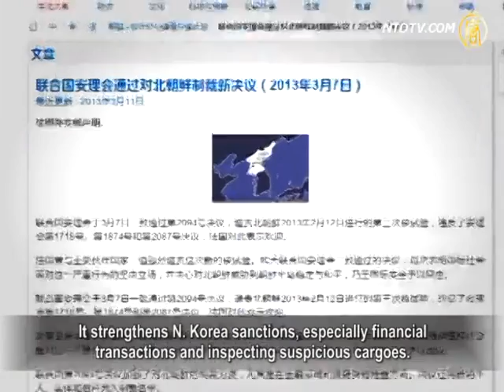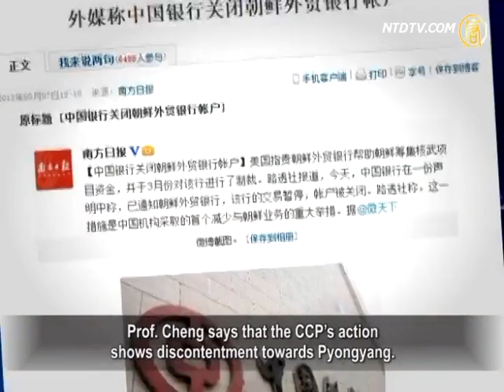Are China's Sanctions on North Korea Superficial?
On May 7, Bank of China declared that it will close the
bank accounts of Foreign Trade Bank of North Korea.
It will disable its fund transferals.

Political analysts say that under international pressure,

the Chinese Communist Party(CCP) authorities
have to ostensibly impose sanctions against N. Korea.
The two sides still maintain a complicated relationship,
and will continue to take advantage of each other.
The analysts believe that the CCP's North Korea
policy won't see big changes in the near future.

In February this year, North Korea conducted
it's third nuclear test amidst international outcry.
Afterwards, Pyongyang threatened
to spark off a war externally.
This has intensified the situation on the Korean Peninsula.

On March 7, the UN Security Council
unanimously adopted resolution 2094.
It strengthens N. Korea sanctions, especially financial
transactions and inspecting suspicious cargoes.
The CCP authorities, a long-term ally of
Pyongyang, voted in favor of the sanction.

Later, the US announced sanctions against
the Foreign Trade Bank of North Korea.
It stopped business transactions with the bank.

The bank has reportedly financed Pyongyang's
nuclear weapons and ballistic missile programs.
In April, Japan passed sanctions against N. Korea.

The US is now persuading the
EU to join the ranks of sanctions.
Bank of China's high-profile participation
has attracted world attention.

Joseph Yu-shek Cheng, professor of politics
at City University of Hong Kong, commented.
North Korea has repeatedly used nuclear weapons
and missiles to threaten the international community.
This has brought international pressure to the CCP.

Meanwhile, the CCP's influence on
Pyongyang has come under question.
Prof. Cheng says that the CCP's action
shows discontentment towards Pyongyang.
In addition, it shows that it just plays to
pressure from the international community.

Joseph Yu-shek Cheng:"Beijing's policy toward
N. Korea has let down the general public in China.
The Beijing regime has backed Pyongyang
all these years, but has little influence with it.
By now, Beijing-led six-party talks have nearly failed."

Political observer Hua Po says that public financial data
shows China is North Korea's largest source of financial aid.

Hua Po:"This is also a superficial act.

The bank accounts it closed are all
those that had been exposed to public.
Since the CCP has voted for the UN sanction, it cannot
justify permitting the operation of these bank accounts."

Hong Kong Economic Times reported about a
central leaders meeting that took place in June 2009.
The then CCP leader Hu Jintao reviewed N. Korea policies.

After heated debates, the policy was
finalized as "No war, No chaos, No nuclear".

The CCP new leader Xi Jinping has criticized Pyongyang.

This has sparked speculations on whether Xi-Li
would change the CCP's policy on N. Korea.

Hua Po interprets that Xi-Li are not pro-Pyongyang.

They even have suspected that N. Korea
was deeply involved in Bo Xilai's case.
Yet, this won't make the CCP abandon N. Korea, he says.

Hua Po: "On the surface, China voted for the
sanction against N. Korea's third nuclear test.
But this test, in a sense, has helped China's authorities."

Hua Po explains that on some issues, such as South
China Sea disputes, the CCP has been subject to the US.
However, the CCP dares not to offend the US openly.

Pyongyang's provocations against the
US is what the CCP would like to see.
It gives the CCP a bargaining power
against the U.S., says Hua Po.

On April 22, Fang Fenghui, Chief of the General Staff of
the People's Liberation Army, met with Martin Dempsey.
who is Chairman of the US Joint Chiefs of Staff.

Fang said that N. Korea is likely
to conduct a fourth nuclear test.

Hua Po:"In the talks, he threatened the US
that N. Korea may initiate a fourth nuclear test.
It was suggested China is willing
to persuade N. Korea to give it up.
He actually implied that China won't do
this favor for the US without a purpose."

Hua Po says that Beijing-Pyongyang
relationship is very subtle.
Both sides have conflicts as well as cooperation,
so the CCP won't really abandon N. Korea.
According to Hua Po, the CCP's sanction
on N. Korea is only a surface formality.